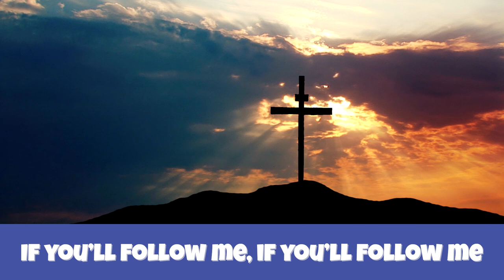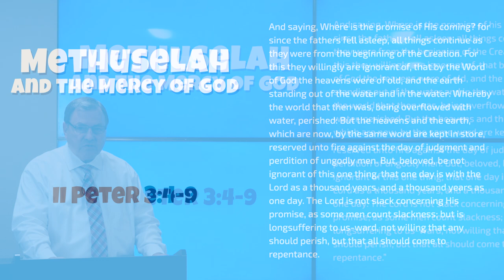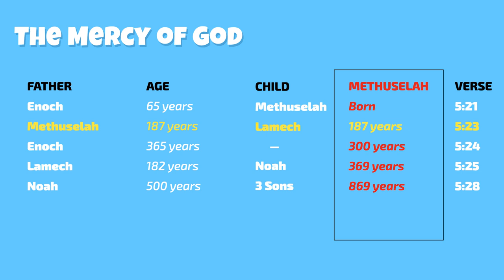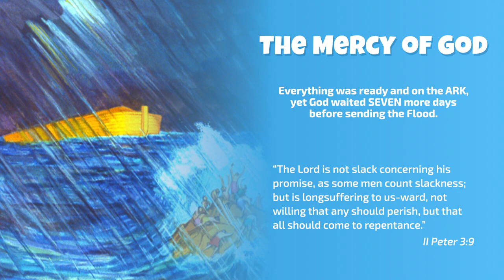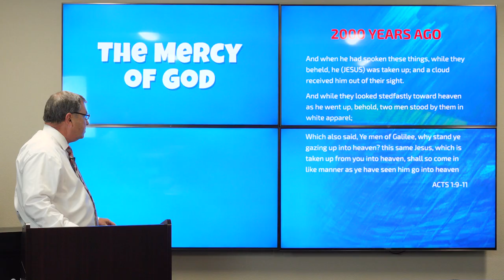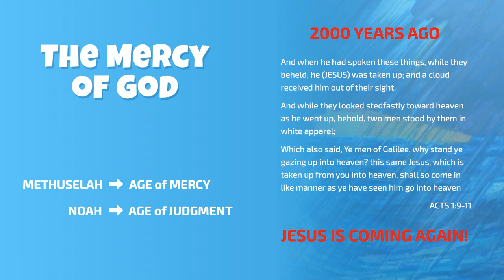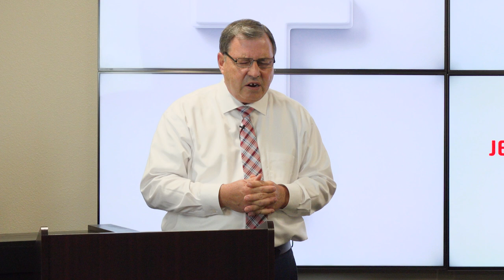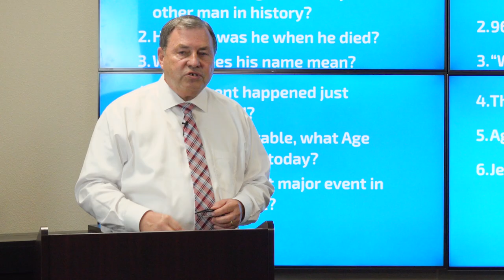Kid's Church #6 - Methuselah and the Mercy of God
Bro. Carey teaches us in this lesson about the oldest man that ever lived, and what his life shows us about God.